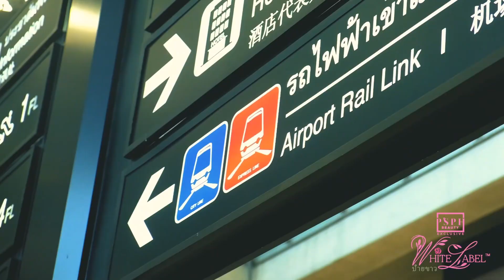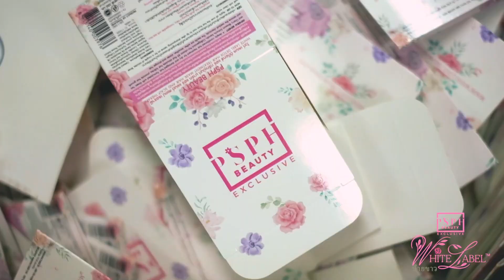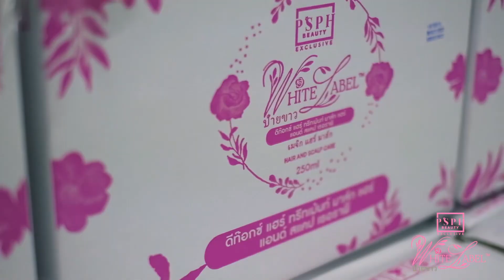WHITE LABEL BY PSPH BEAUTY